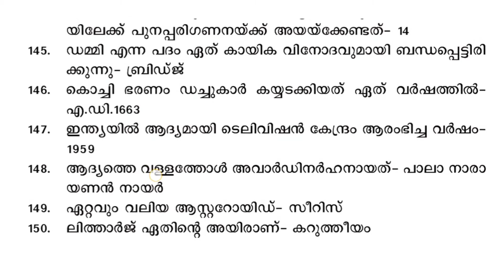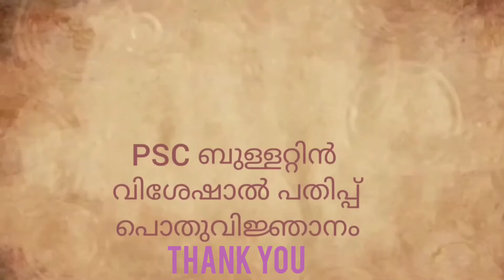PSC ബുള്ളറ്റിൻ വിശേഷാൽപതിപ്പ് 12500GK Part14 Q 141to150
PSC ബുള്ളറ്റിൻ വിശേഷാൽ പതിപ്പ് 12500 GK Part 14 Q- 141to150
Excellent Academy Panavoor
EXCELLENT ACADEMY PANAVOOR
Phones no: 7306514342